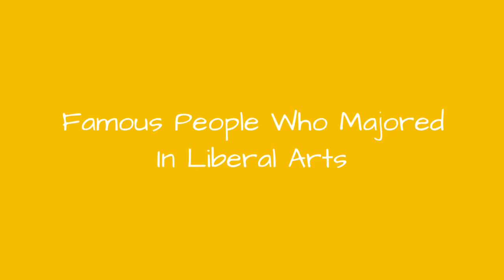Famous People Who Majored In Liberal Arts 📌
List of famous people who majored in liberal arts, including photos when available. This list of famous liberal arts majors is ordered loosely by relevance, meaning the most well-known people are at the top. This list includes popular actors, musicians, athletes and more that majored or minored in liberal arts. You can find various bits of information below, such as what year the person was born and what their profession is. If you're looking for a particular celebrity who majored in liberal arts you can use the "search" bar to find a specific name. People include everything from Julianna Margulies to Joan Lunden.This list answers the questions, "Which celebrities were liberal arts majors?" and "Which famous people studied liberal arts?"...more
0:00 - Intro
0:00:08 - Samuel M. Strober
0:00:16 - Marnie Delaney
0:00:23 - James Bolenbaugh
0:00:30 - Harold W. Geisel
0:00:38 - Dymphna Cusack
0:00:45 - Catherine Muriel
0:00:52 - Brandon Meriweather
0:00:59 - Richard T. Clark
0:01:07 - Santana Moss
0:01:33 - Joan Lunden
0:01:57 - Julianna Margulies